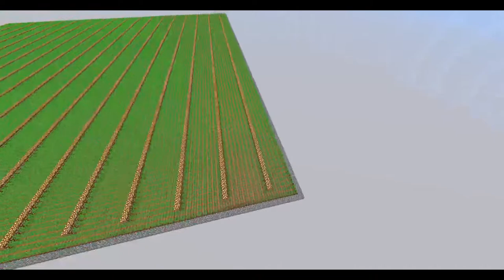I am not obsessed with Technoblade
This is a video addressing the people who say I am obsessed with Technoblade.  I am pretty sure I proved that I am not in this video.

You might be asking yourself, "Momus did you really make an entire potato farm covering your entire skyblock island in Minecraft for a throw away joke?"  Yes, yes I did.

Hypixel Server IP:
MC.HYPIXEL.NET